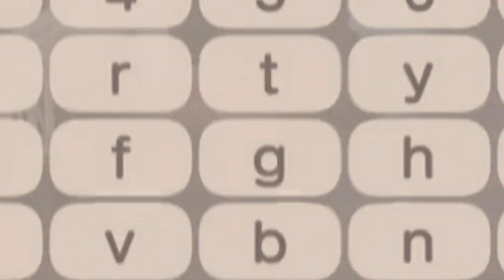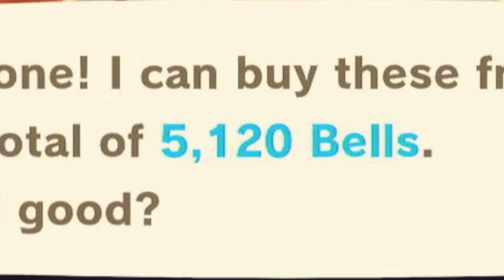RETURN OF CHEESYPETE 🍕🧀 My Fiancé Plays ACNH - EP 3 | Animal Crossing New Horizons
Hey fam! We are finally back on Ambarino and I am so excited to bring back my fiancé thePizzaDog! We haven't played together in so long, and we've both neglected Ambarino so it was time to return! MOUSE GANG SQUEAK SQUEAK! Thank you all so much for watching! Love yall so much! Hope you all enjoy and have a wonderful day! ❤️️
Thank you all SO MUCH for sticking with me and for following along, it truly means the world! If you're new, welcome to our little community here on the channel 💕